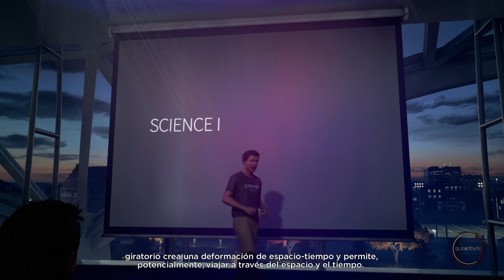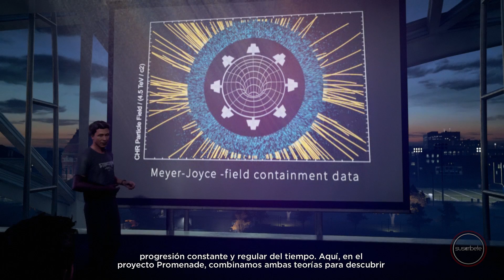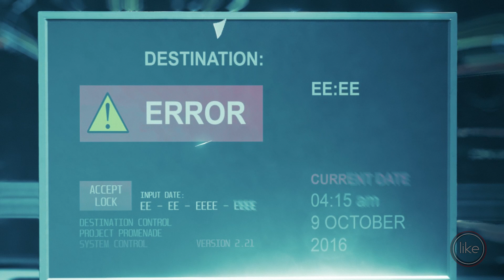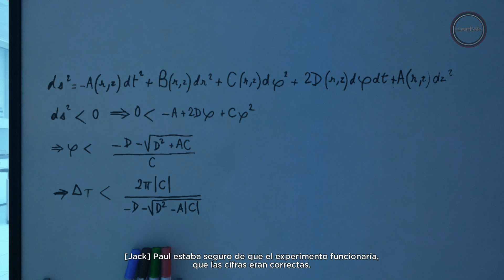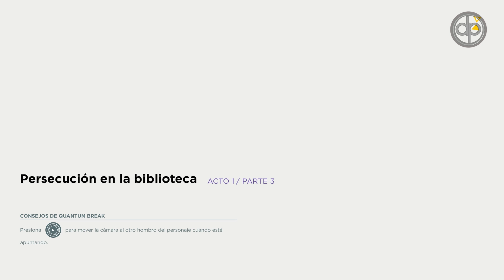Quantum Break Gameplay Español Latino Parte 1 | Acto 1 - El Tiempo Roto - Xbox One 1080p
Quantum Break Español Latino Acto 1 - Experimiento de la Universidad

quantum break parte 1 español